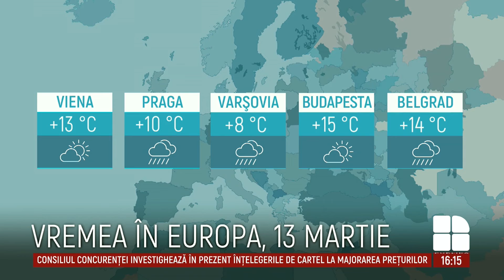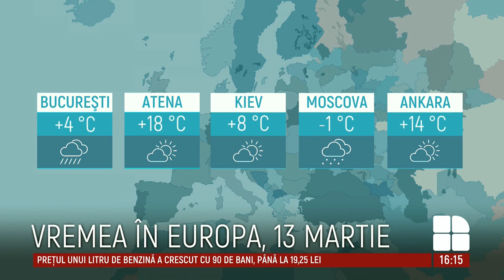METEO. În nordul și centrul țării cerul va fi variabil, iar în sud va ploua